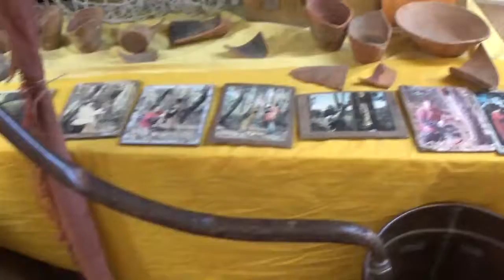CONCENTAINA MERCADO MEDIEVAL 2019 23